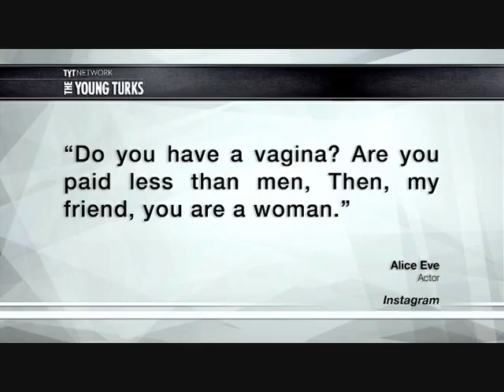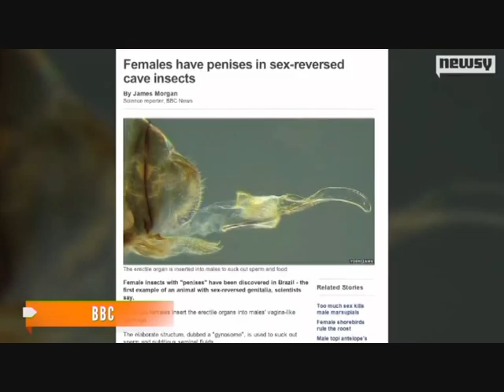Pilote#2 : Féministe allemande vs insecte brésilien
Extraits :
-Gordon Klingenschmitt (d'après Secular Talk)
-Tammy Bruce sur le plateau de Fox News
-"Right guy, wrong body" (Brody Runge sur Strange Sex)
-"When Kayla was Kyle" (AdventuresforAwesome)
-"Transgender training video" - Chicago Police Department
-"American Story : transgender reality in the US"
-"Call me Malcolm"
-"Butch transwomen" Conférence sur les femmes transgenres "butch", peu ou rarement féminines
-"The Aggressives" - Documentaire sur la scène drag king noire
-"Et il voulut être une femme"
-The Young Turks : Alice Eve réagit au coming-out de Bruce Jenner
-Xtra (média gay canadien) interviewe Buck Angel
-"Five genders" (National Geographic)
-Iyanla Vanzant conseille le pasteur McCain, dont le fils Jeremiah est transgenre
-"Going deep" with Kassem G (humoristique)
-"Middle Sexes : redefining he and she" - Interviews de plusieurs autorités scientifiques